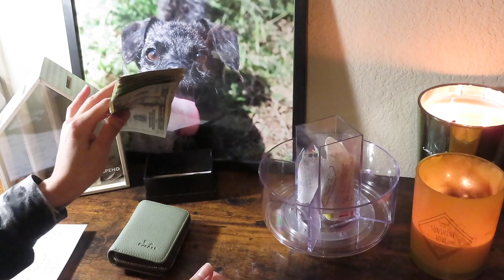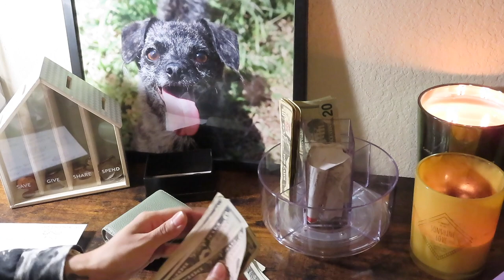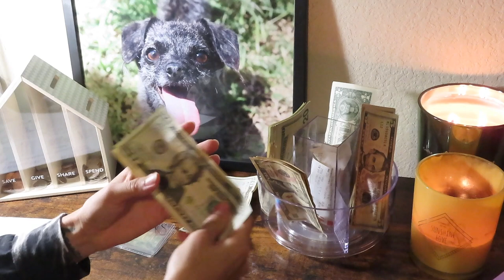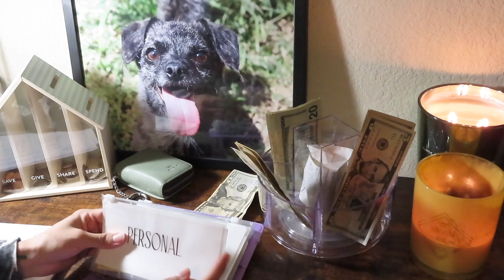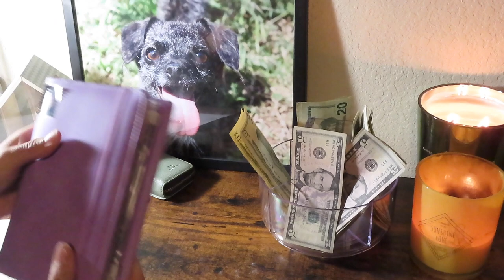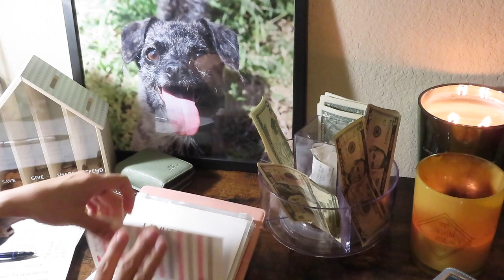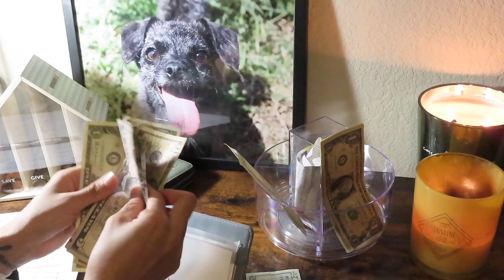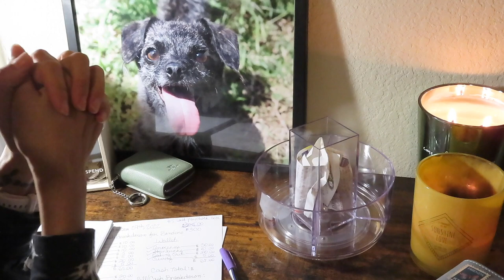Low Income Cash Envelope Stuffing And Budgeting $300 || Last Paycheck Of 2022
Hello Friends,

Thanks for joining me on my cash budgeting journey! I can't believe 2022 is almost over!!! Here is to a better year with better healthy habits! :]

COME SAVE MONEY ON FETCH WITH ME! SIGN UP W/CODE: FVXJEW

BUDGETING BINDER KIT:

STICKER LABELS:

WALLET CASH SLEEVES:

HOUSE COIN BANK: